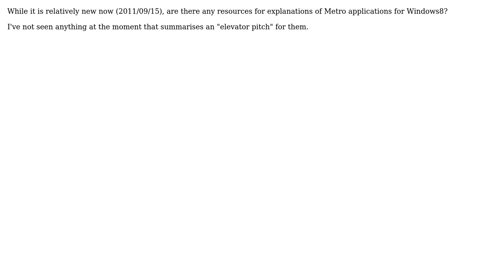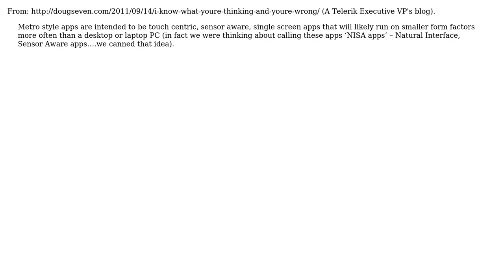Software Engineering: What are "Metro apps"? (2 Solutions!!)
Software Engineering: What are "Metro apps"?

With thanks & praise to God, and with thanks to the many people who have made this project possible! | Content (except music & images) licensed under CC BY-SA | Music | Images & others | With thanks to user StuperUser user Steven Jeuris user Glorfindel and the Stack Exchange Network Trademarks are property of their respective owners. You are responsible for your own actions.